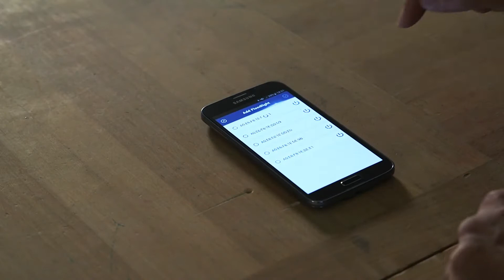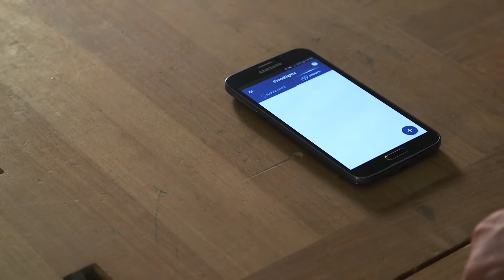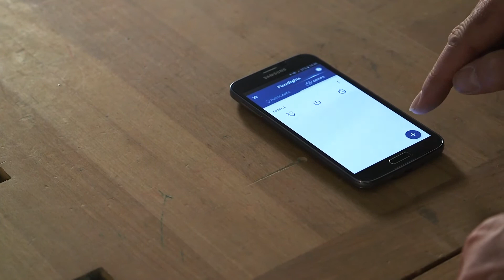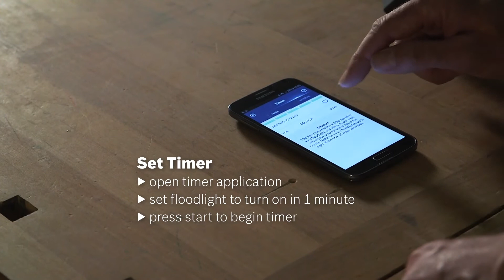Bosch GLI 18 V-1900 Professional 18 V Light - FFX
GLI 18 V-1900 (bare,carton) 18 V Light